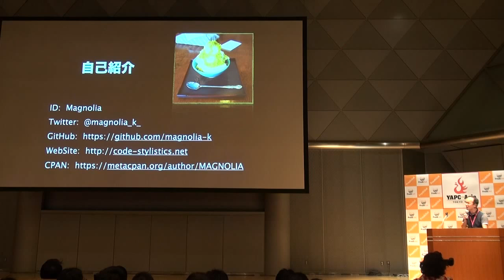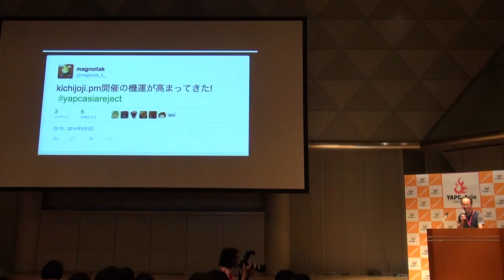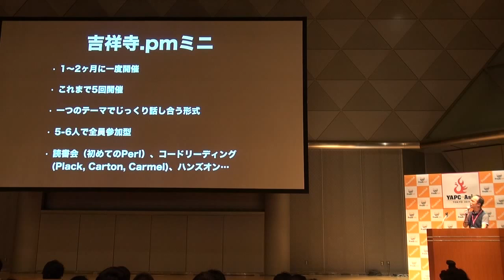[LT] 吉祥寺.pmというイベントを作った話〜聞きたいトークが有れば自分でイベントを作ろう！〜